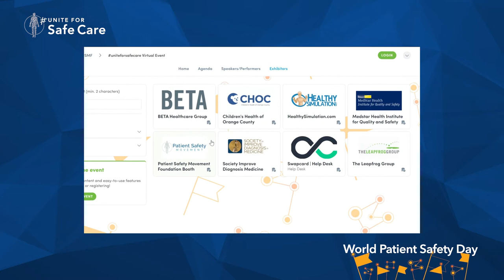Welcome Message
→ Welcome to the 2nd Annual uniteforsafecare Virtual Event.

Our Chairman, Vice Chairman and CEO are thrilled to tell you what is in store for this event.